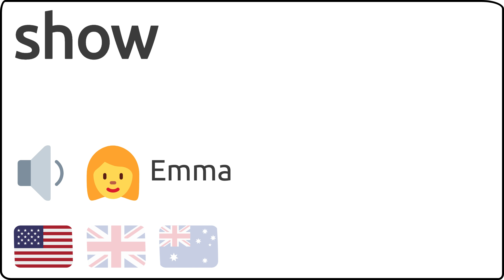Como se pronuncia show en ingles 🇺🇸 🇬🇧 🇦🇺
Como se dice show en ingles?
How to pronunce show in english?